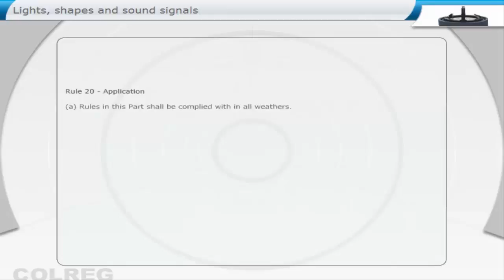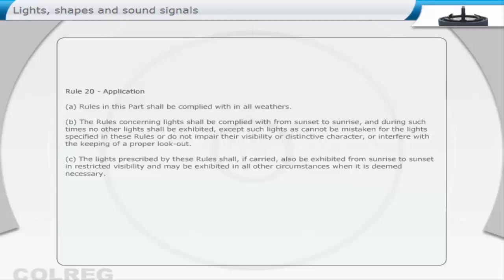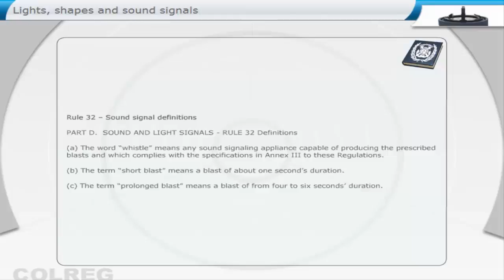COLREG Rule 20 & 32 Light And Shapes Signals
Rule 20 - Application

(a) Rules in this Part shall be complied with in all weathers.

(b) The Rules concerning lights shall be complied with from sunset to sunrise, and during such times no other lights shall be exhibited, except such lights as cannot be mistaken for the lights specified in these Rules or do not impair their visibility or distinctive character, or interfere with the keeping of a proper lookout.

(c) The lights prescribed by these Rules shall, if carried. also be exhibited from sunrise to sunset in restricted visibility and may be exhibited in all other circumstances when it is deemed necessary.

(d) The Rules concerning shapes shall be complied with by day.

(e) The lights and shapes specified in these Rules shall comply with the provisions of Annex I to these Regulations.

Rule 32 - Sound signal definition

PART 0. SOUND AND LIGHT SIGNALS - RULE 32 Definitions

(a) The word “whistle” means any sound signaling appliance capable of producing the prescribed blasts and which compiles with the specifications in Annex III to these Regulations.

(b) The term “short blast" means a blast of about one second's duration.

(c) The term "prolonged blast“ means a blast of from four to six seconds' duration.